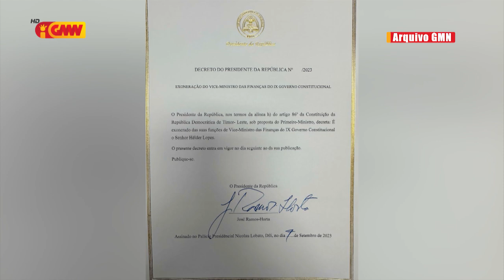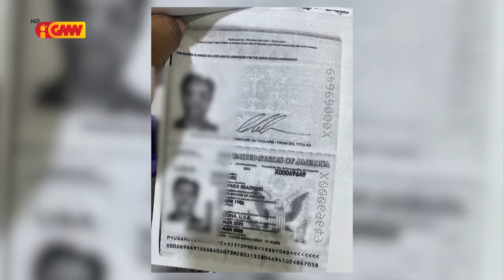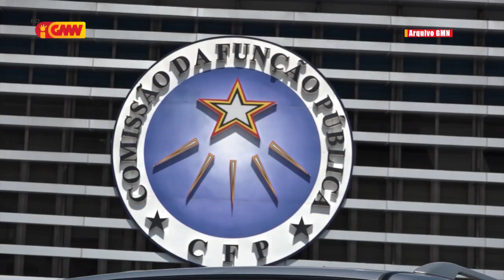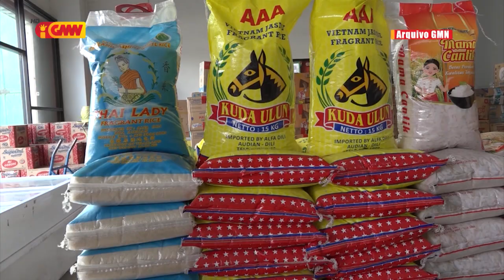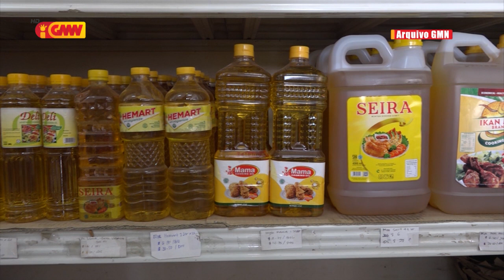JORNAL SEMANARIO 16 de Setembru 2023